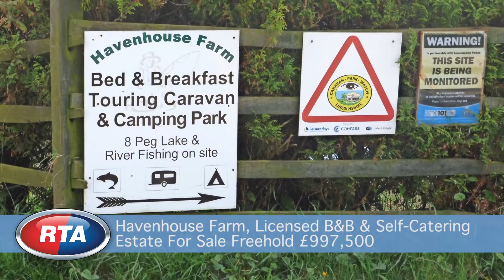R2601 - Licensed B&B/Guest House with Self-Catering Accommodation For Sale near Skegness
RTA are delighted to present this fantastic opportunity to acquire stunning detached farmhouse & outbuildings offering excellent B&B or self-catering accommodation.

Operating from 3-acre estate with fishing lake & caravan/camping & cattery facilities.

A delightful rural tourist location near coast. Comes with charming self-contained 2-bed private cottage accommodation.

Lots of further potential in wonderful lifestyle setting & priced for genuine reluctant sale with vast inventory of fixtures & fittings included. REF R2601